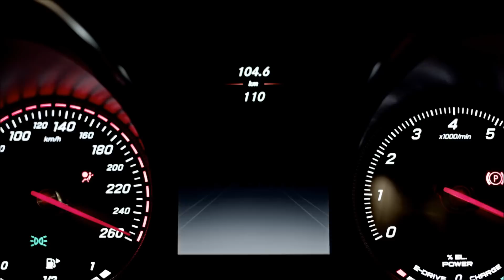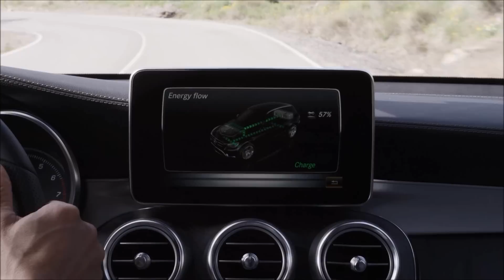Mercedes-Benz GLC 350 e 4MATIC - Driving scenes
The second generation of the mid-range SUV from Mercedes-Benz goes by the name of GLC. On a technical level the new SUV clearly makes its mark with the excellent standard of safety that is a brand hallmark, featuring state of-the-art assistance systems and outstanding energy efficiency.